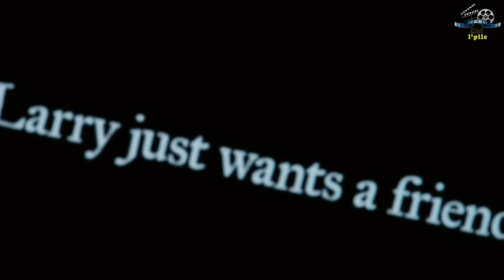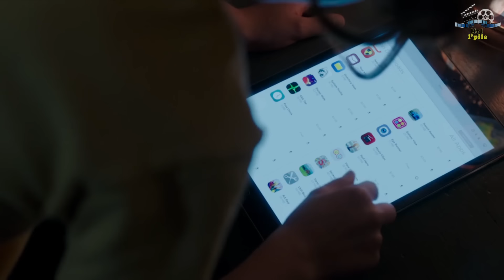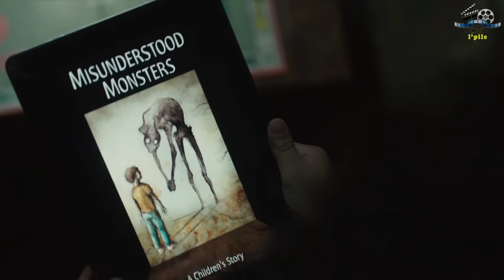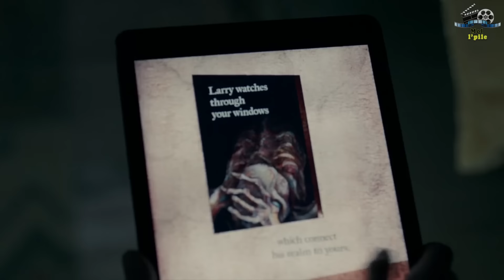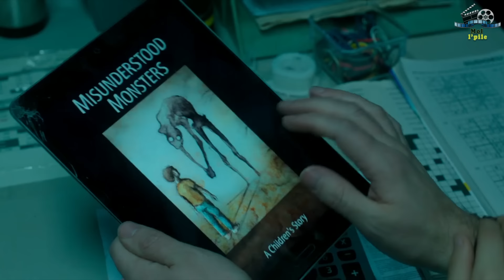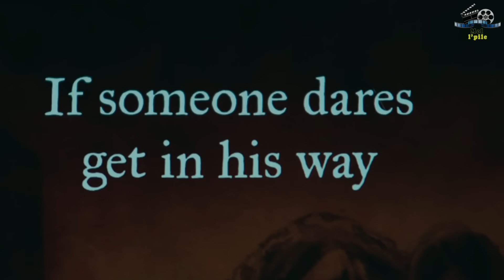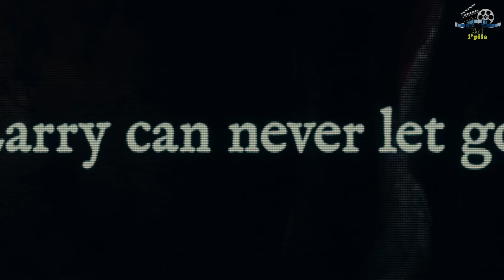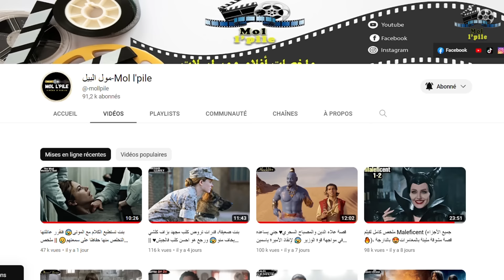ملخص فيلم الرعب😰 شيطان يخرج من شاشة الهاتف📱ويبدأ بملاحقة طفل مصاب بالتوحد😱 || ملخص 🎦🔞 Come Play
ملخص فيلم Come Play، تصبح حياة الطفل أوليڤر  الذي يعاني من التوحد وعائلته على المحك، حينما يصبح مطارد من قبل وحش يُدعى لاري يقتحم حياة الضحايا من خلال الهواتف الذكية والشاشات الإلكترونية، الملخص مليئ بالأحداث المشوقة والمثيرة، تفرجو فالملخص مغاديش تندموا، فرجة ممتعة❤❤

إسم الفيلم  Come Play